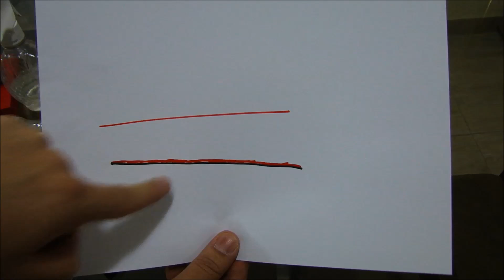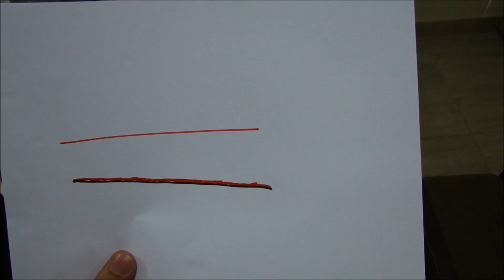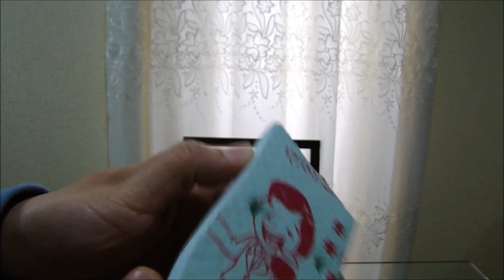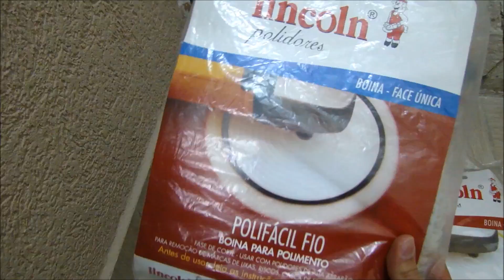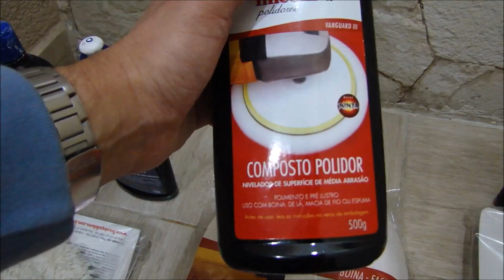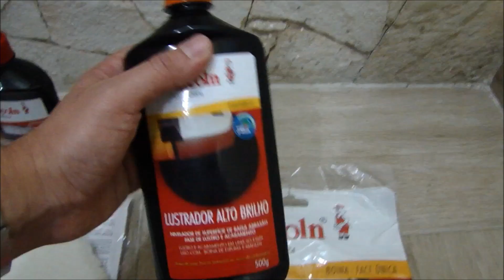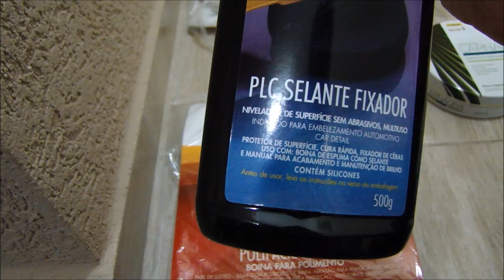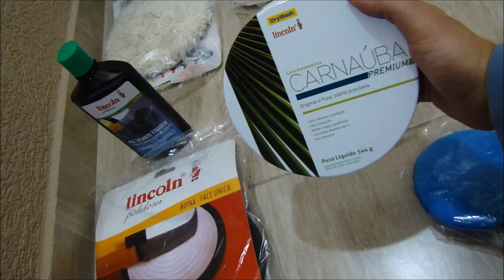1/6 - Polimento e Espelhamento: Introdução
Quer assistir os vídeos do Monza desde o primeiro?
Além de todos os vídeos do Monza, tem vídeos faça você mesmo além de testes em carros.